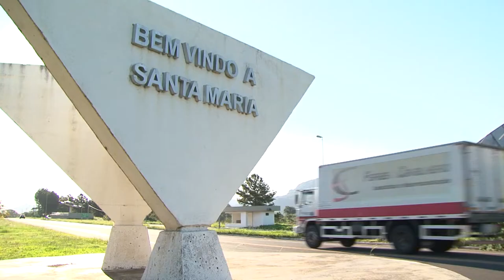Novas viaturas reforçam enfrentamento do crime na região Central